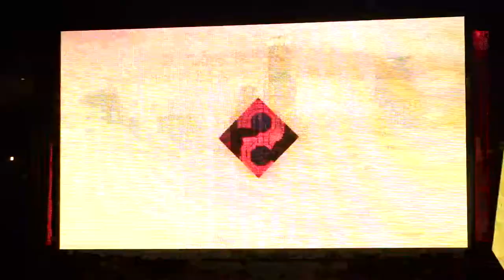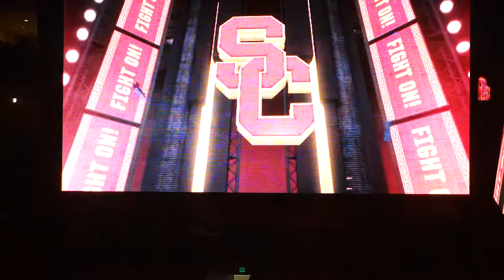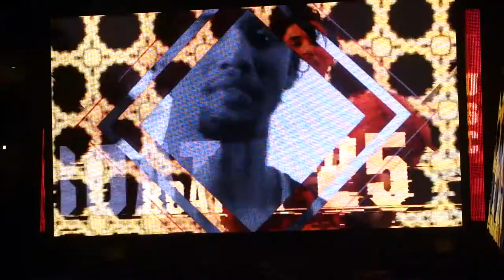trojancandy.com: See the 2018-2019 USC Men's Basketball Team Introduced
At trojancandy.com: See the 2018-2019 USC Men's Basketball Team introduced on the Galen Center Big Screen before their game vs. UCLA.  Then read the entire story and see more pictures and videos